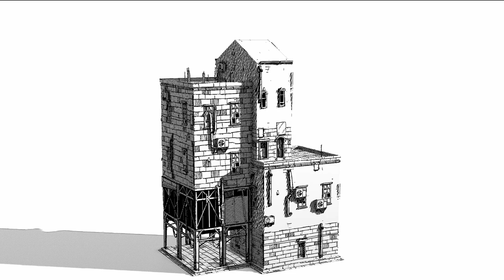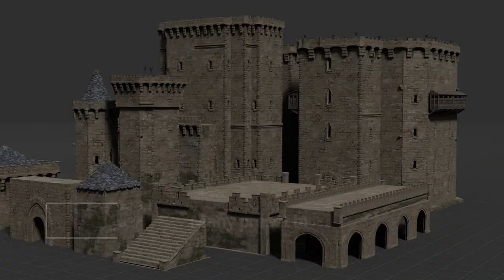Auto-Building Blender Add-on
Short presentation of the Blender Add-on I made that allow people to create procedural buildings easily :)